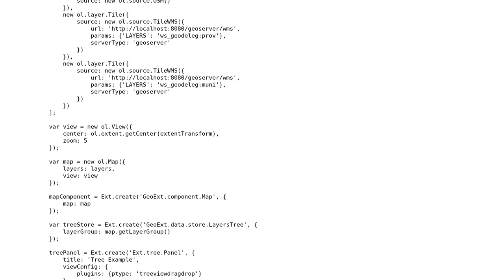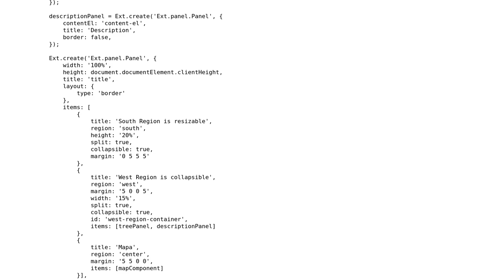GIS: set map center to specific layer GeoExt 3.1.0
With thanks & praise to God, and with thanks to the many people who have made this project possible! You are responsible for your own actions.